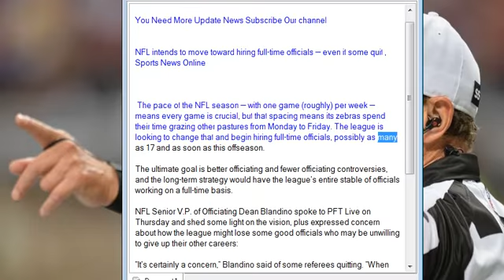NFL intends to move toward hiring full time officials — even if some quit , Sports News Online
The pace of the NFL season — with one game (roughly) per week — means every game is crucial, but that spacing means its zebras spend their time grazing other pastures from Monday to Friday. The league is looking to change that and begin hiring full-time officials, possibly as many as 17 and as soon as this offseason.

The ultimate goal is better officiating and fewer officiating controversies, and the long-term strategy would have the league’s entire stable of officials working on a full-time basis.

NFL Senior V.P. of Officiating Dean Blandino spoke to PFT Live on Thursday and shed some light on the vision, plus expressed concern about how the league might lose some good officials who may be unwilling to give up their other careers:

“It’s certainly a concern,” Blandino said of some referees quitting. “When you look at our sport, football is different from other sports. We typically play once a week, and as officiating has evolved, that’s why football officials have had other professions, because of the longer gap between games. So that’s a concern.